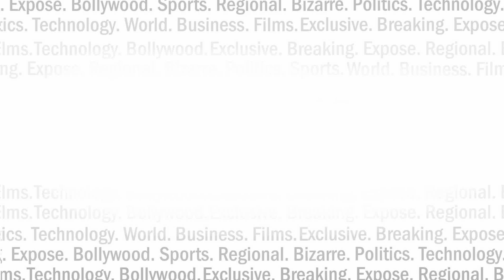भारत की इन 5 दलीलों से कोर्ट में होगी पाकिस्तान की बोलती बंद !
पाकिस्तान के खिलाफ इंटरनेशनल कोर्ट में भारत की 5 बड़ी दलीलों के बाद पाकिस्तान की बोलती बंद हो गई है। आखिर कौन सी हैं वो दलीलें, देखिए इस रिपोर्ट में I